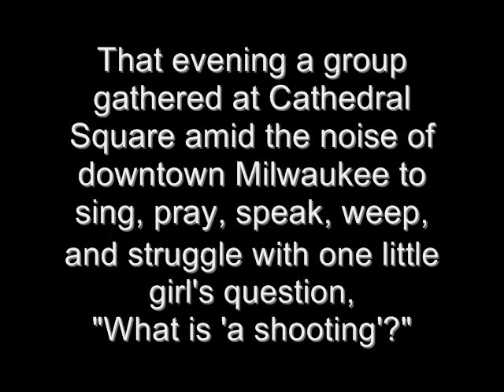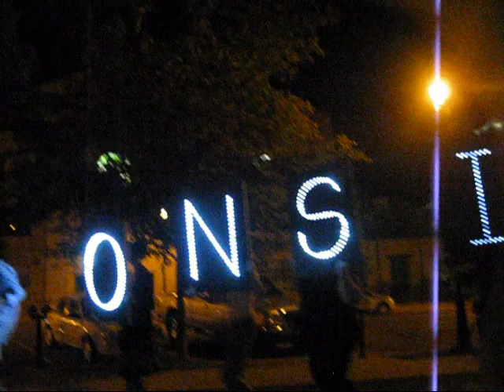What is a shooting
On the morning of August 5, 2012, as members of the Sikh Temple of Wisconsin in Oak Creek (Milwaukee County) prepared for services, a man walked in and opened fire killing six and wounding three. That evening a group gathered at Cathedral Square amid the noise of downtown Milwaukee to sing, pray, speak, weep, and struggle with one little girl's question, "What is 'a shooting'?"